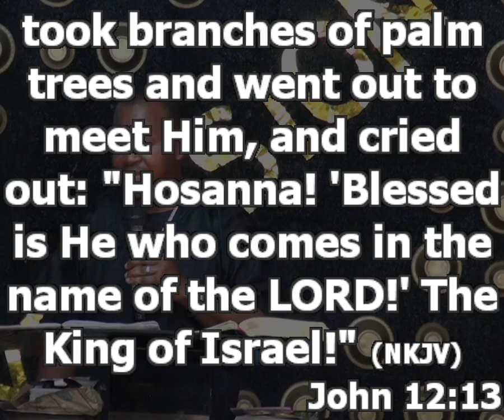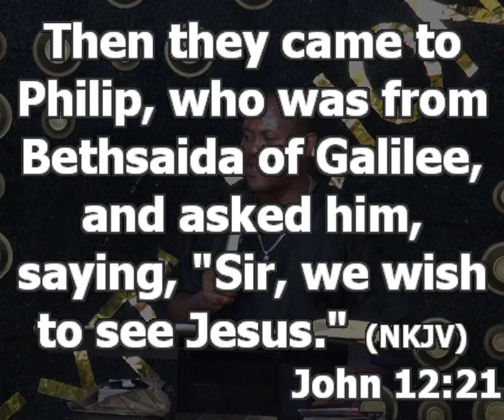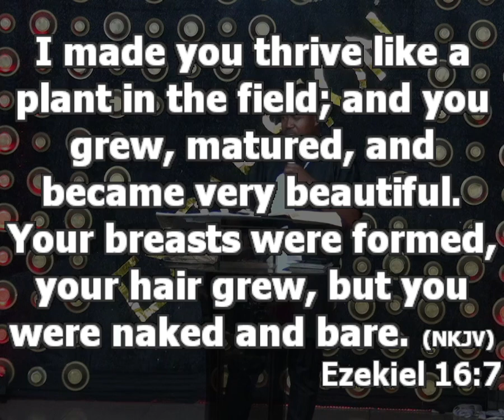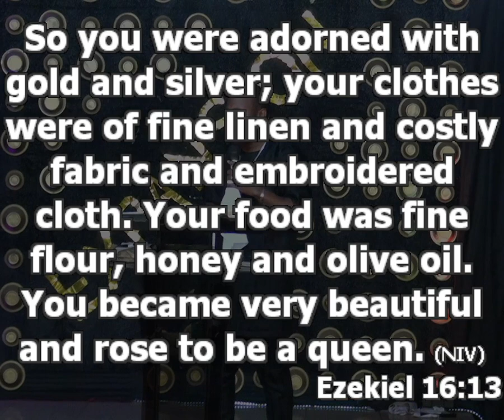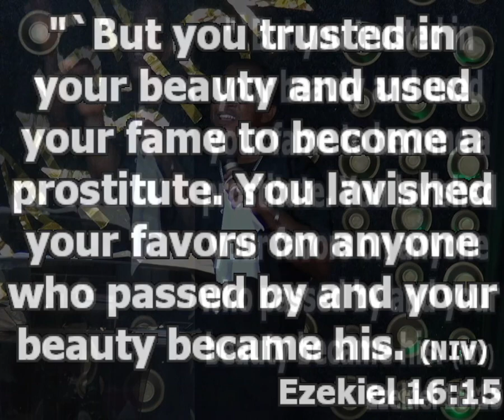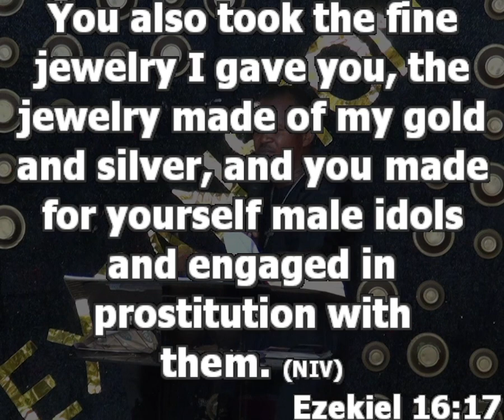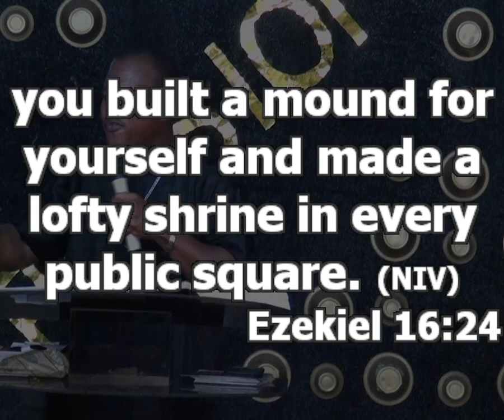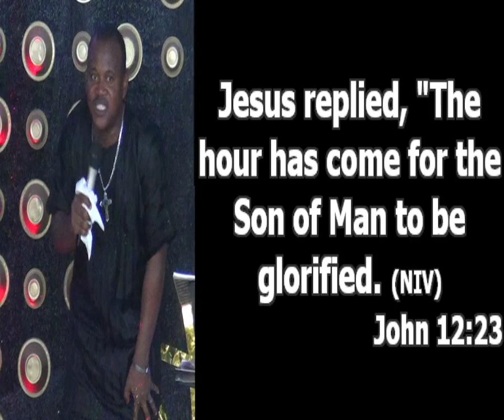Important Lessons From Palm Sunday | Pastor Princewill Afolabi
Topic: Important Lessons From Palm Sunday

Jesus received a honorable entry into Jerusalem. A lot of people gathered in other to celebrate him. They put up a supper in other to honor one man

If you’re going to enter the realm of honor, you must live a life of impact. No one who didn’t live a life of impact can enter the realm of honor. Your gateway to celebration is making impact. In life, we will be celebrated because of the impact we bring into people’s lives. Understand that life does not consist of the abundance of the things you own, but the lives of the people you have touched
Luke 12:15

How can we make impact in this present day?
1. You must first discover what you have and how you can use what you have for the purpose of God and that of humanity. There is nobody that doesn’t have anything. And having such thought is a sign that you don’t want to be of help to anyone

2. See life as being beyond “I have enough for myself”. Change your mentality. 2 Kings 7:8-9

3. Do not allow the attitude of the 9, discourage you. Pay attention to the testimony of the 1. (Luke 17:12-19) the multitude will always discourage you. Stop allowing the negativity of others to discourage you. Always remember that discouragers are the majority and encouragers are minority. Gal 6:9